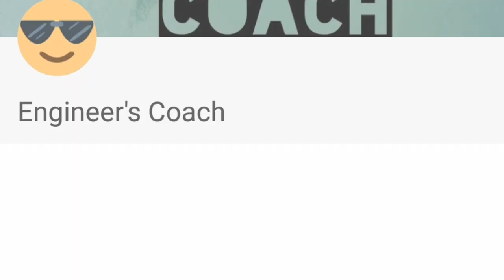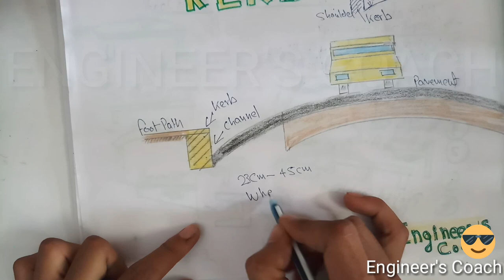Kerb and Channel | Highway Engineering | Transportation Engineering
Kerbs

Kerbs indicate the boundary between the carriage way and the shoulder orislands or footpaths.

Different types of kerbs

.Low or mountable kerbs : This type of kerbs are provided such that they encourage the traffic to remain in the through traffic lanes and also allow the driver to enter the shoulder area with little difficulty.

The height of this kerb is about 10 cm above the pavement edge with a slope which allows the vehicle to climb easily.

This is usually provided at medians and channelization schemes and also helps in longitudinal drainage.

Semi-barrier type kerbs : When the pedestrian traffic is high, these kerbsare provided. Their height is 15 cm above the pavement edge.

This type of kerb prevents encroachment of parking vehicles, but at acute emergency it is possible to drive over this kerb with some difficulty.

Barrier type kerbs : They are designed to discourage vehicles from leaving the pavement. They are provided when there is considerable amount of pedestrian traffic. They are placed at a height of 20 cm abovethe pavement edge with a steep batter.

Submerged kerbs : They are used in rural roads. The kerbs are provided at pavement edges between the pavement edge and shoulders. They provide lateral confinement and stability to the pavement.